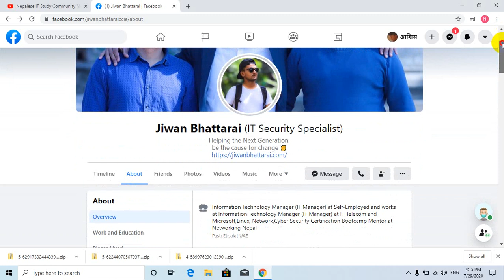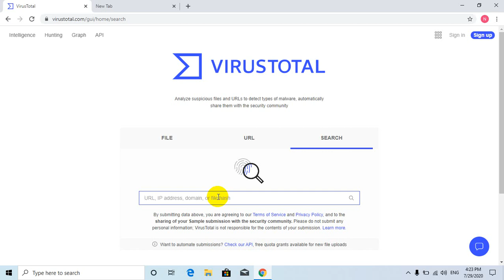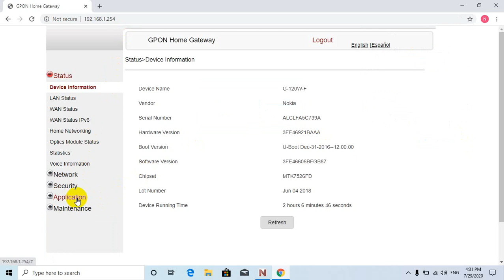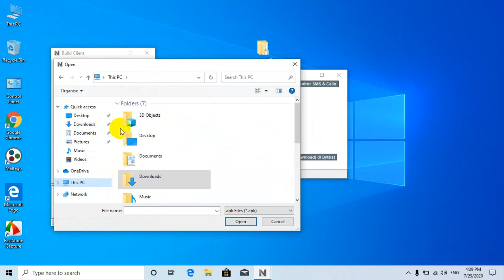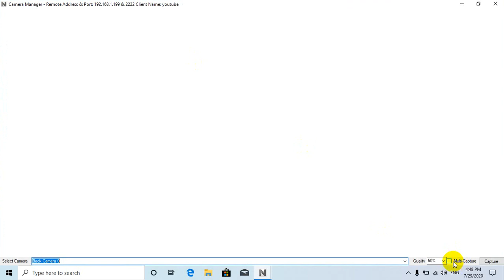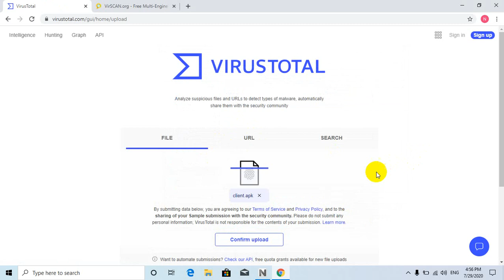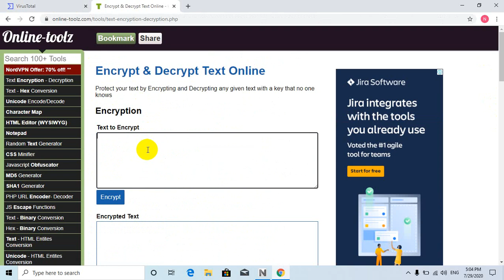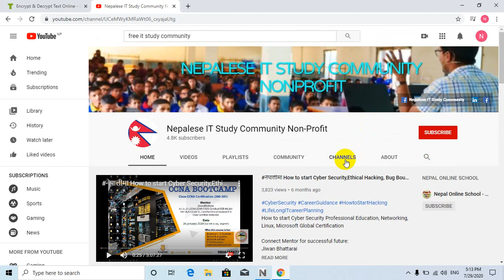Android Real Pentesting LAB (For School Level Students) How to protect your smartphone from hackers